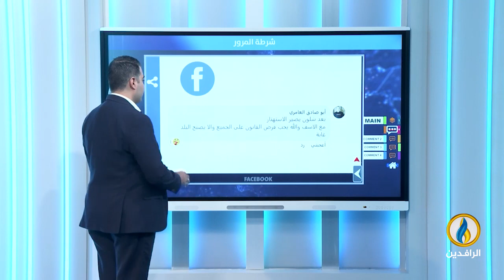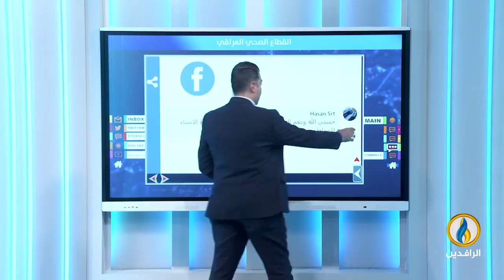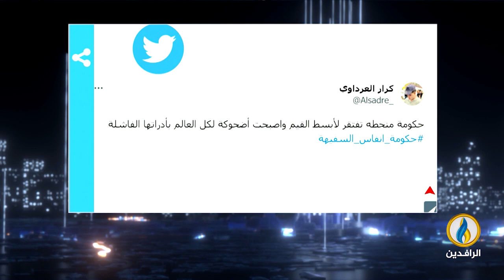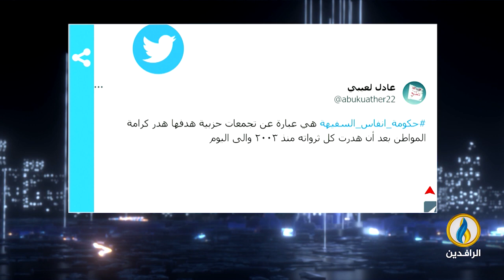صوتكم | 30- 7- 2023